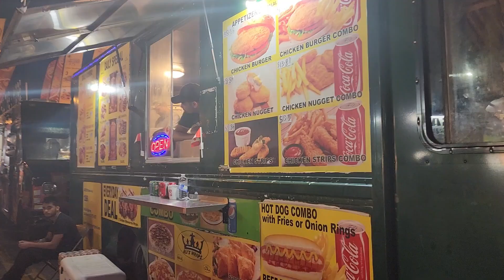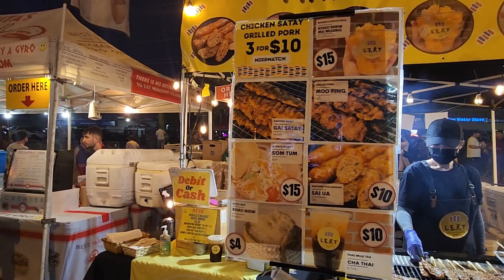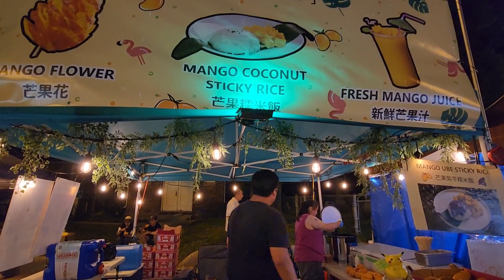Taste of Lawrence July 7-9, 2023 🍡 | Street Food Night Market Toronto | What we ate | 夜市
We went to another street food night market today and here is how it looks like. If you are interested you still have time to go check it out. Parking is free on the street and very easy to fine if you are taking public transit as well...very convenient 👍